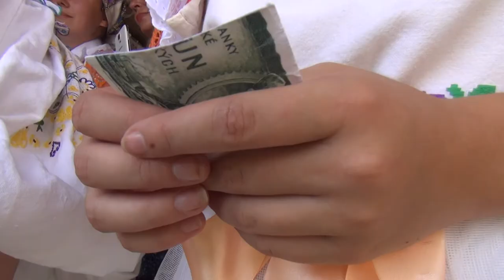Ako v Hriňovej nevestu čepčili a v tanci vykrúcali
Gazdovanie v Hriňovej je nielen o práci,ale predovšetkým o skvelej zábave...